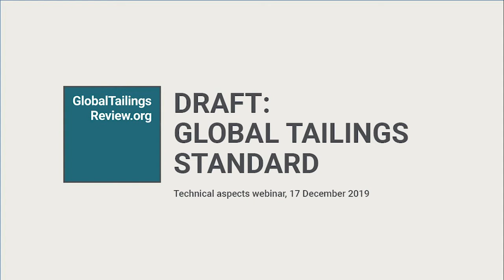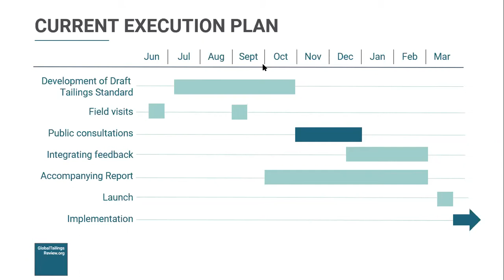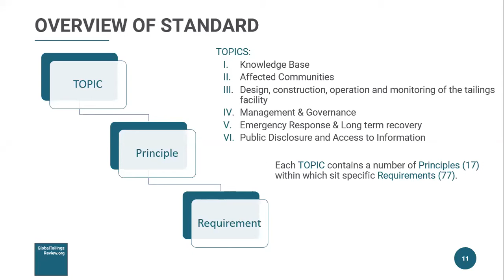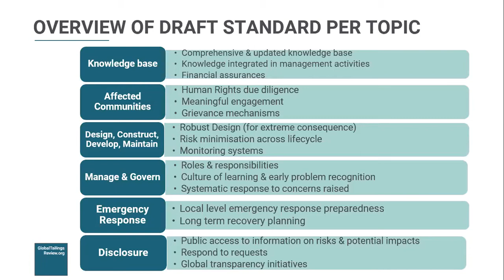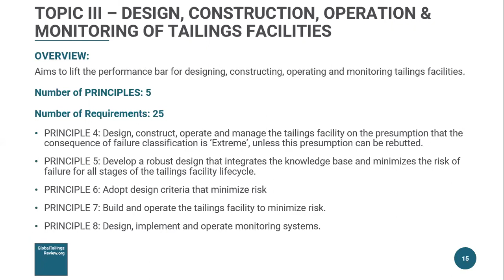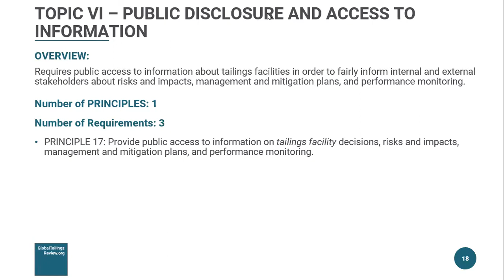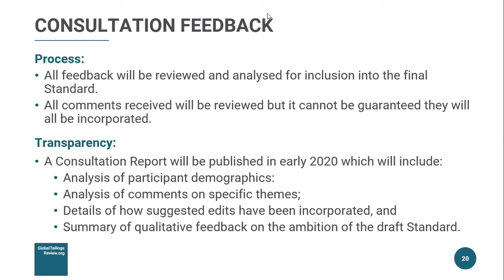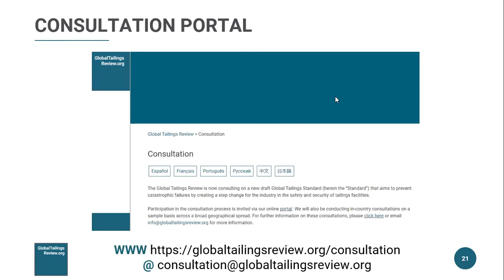Draft Global Tailings Standard – Technical aspects webinar, 17 December 2019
Recording of a webinar on the draft international Standard prepared by the Global Tailings Review. A PDF of the PowerPoint that accompanied this webinar can be downloaded